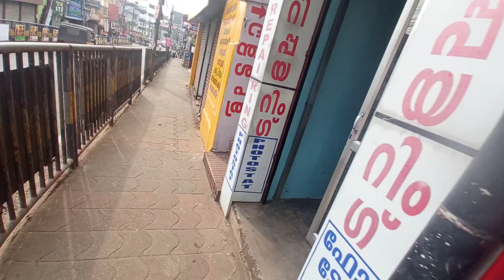താഴത്തങ്ങാടി വള്ളംകളി വിശേഷവും കുറച്ചുshopping വിശേഷങ്ങളും